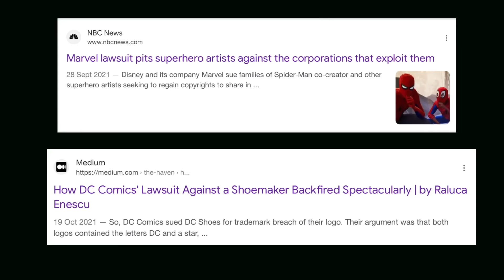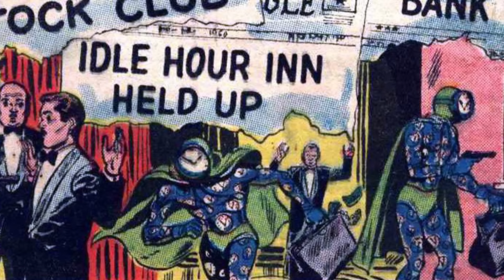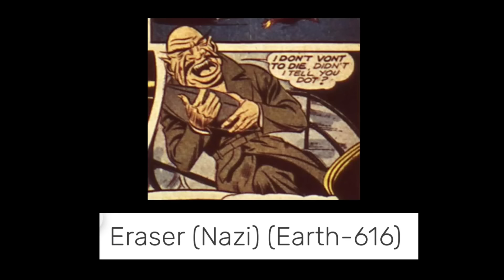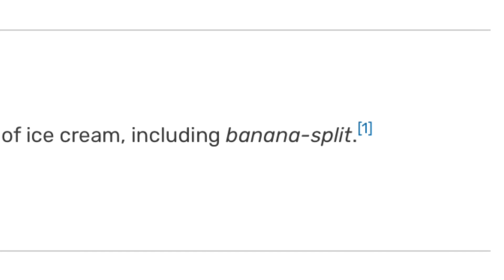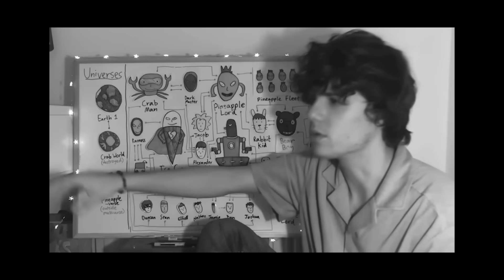Why Are Comic Book Villains So Dumb?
A study of comic history's most stupid villains, such as Armless Tiger Man, Paste Pot Pete, and Spider-Man's most feared enemies, the Big Wheel and the Wall.